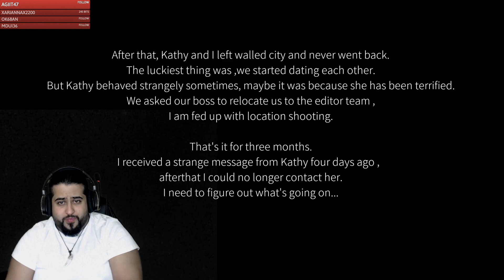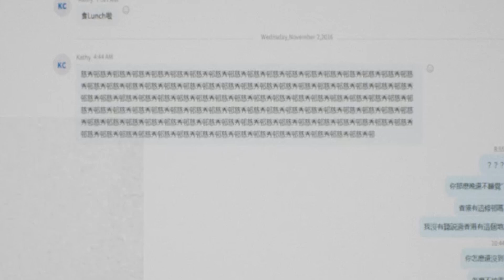Paranormal HK | Part 3 | Ich lese euch kurz vor...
Viel Spaß Spaß mit einem neuen Highlight ❤

➦ SOCIAL MEDIA!

Blaksuz Music